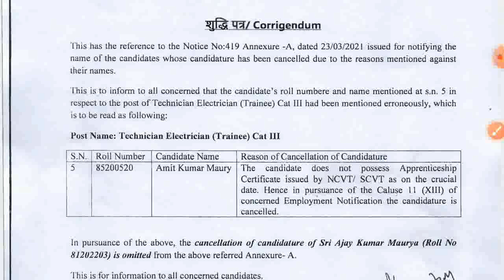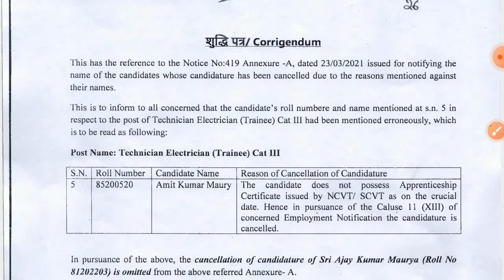NCL Technician/Foreman Post Today Updated !! अभी कितना वक्त और लगाएगा एनसीएल ज्वाइनिंग में आपके ??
💠About Video :- इस विडियो में एनसीएल के द्वारा 26 मार्च 2021 को जारी की गई Technician Post के शुद्धि पत्र के बारे में बताया गया है।
💠 और हां, ये है सबसे जरूरी 👇🏻👇🏻🙂:-
"दो गज की दूरी मास्क है जरूरी "
"सावधानी से चलाएं वाहन, परिजन आपका घर पर इंतजार कर रहे हैं"
💠(#)Tag For Reference :-
NCL EXAM UPDATE,Northern CoalFields Limited,NCL  HEMM VACANCY,NCL HEMM,VACANCY KAB AAYEGI,NCL TECHNICIAN,NCL SUPERVISIER VACANCY,NCL PAPAMEDICAL VACANCY 2021,NCL NEW VACANCY,NCL PREVIOUS PAPER,NCL EXAM KAB HOGA,DUMPER OPERATOR,NTPC UPDATE,NCL Hemm Official Notice,,NCL News,,NCL Latest News,NCL Hemm Scam Update,NCL notice,ncl hemm operator notice,ncl hemm operator news,NCL Hemm Update,ncl new update,nclnew,ncl news,ncl hemm new update,ncl hemm stay,ncl exam new update,ncl hemm operator,ncl hemm operator new notice,ncl yachika kharij,ncl stay,ncl Court order,ncl Court notice,ncl hem,ncl hemm scam update,ncl hemm scam,,ncl scam,,ncl farjivada,,ncl latest notice,,ncl exam date,,ncl new vacancy update,,ncl document verification,ncl online document upload kaise kare,,ncl,Surveyor T&S Gr. B,Mining Sirdar T&S Gr C,STAFF NURSE (TRAINEE) T&S Gr C,AUDIOMETRY TECHNICIAN (TRAINEE) T&S Gr. D,JR. TECHNICIAN (ECG) (TRAINEE) T&S Gr. D,JR. TECHNICIAN (EEG) (TRAINEE) T&S Gr. D,PHARMACIST (TRAINEE) T&S Gr. C,PHYSIOTHERAPIST (TRAINEE) T&S Gr. C,TECHNICIAN (DENTAL) (TRAINEE) T&S Gr. D,TECHNICIAN (DIETICIAN) (TRAINEE) T&S Gr. C,TECHNICIAN (PATHOLOGICAL) (TRAINEE) T&S Gr. C ,TECHNICIAN (RADIOGRAPHER) (TRAINEE) T&S Gr. C, NCL TECHNICIAN KI JOINING KAB HOGI, NCL FOREMEN JOINING, NCL AMIN JOINING
Global4Edu,GlobalEducation,Global4education,Sarveshsir,
जय हिन्द 🇮🇳
जय भारत 🇮🇳
💠 आप हमसे यहां भी जुड़ सकते है। 👇🏻👇🏻

!XXXX!